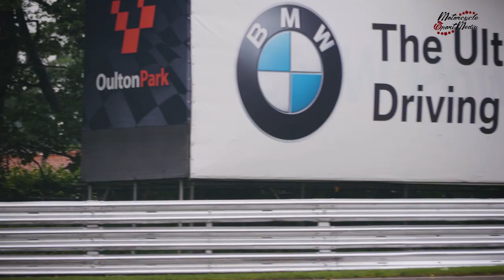No Limits Racing 2019 - Round 4 Oulton Park Sprint Highlights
Welcome to another episode of Motorcycle Sport Media. In today's video we are at Oulton Park with no Limits with the Sprint Highlights.